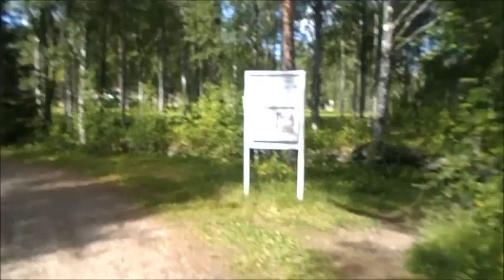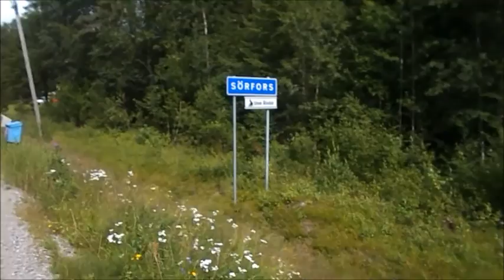Walking along the Ume River Part 1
This is the 1st video where I am filming while walking along the Ume River. In this video I am walking from my home to baggböle, klappböle and crossing the sörfors bridge from the south side and passing through brännland, kåddis, baggböle and back to my home.